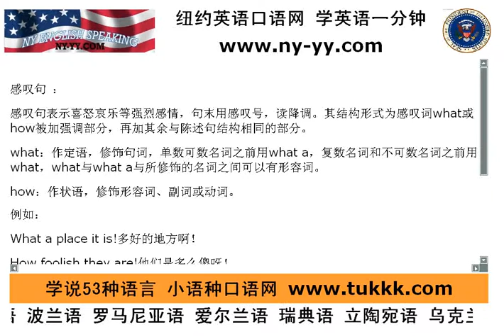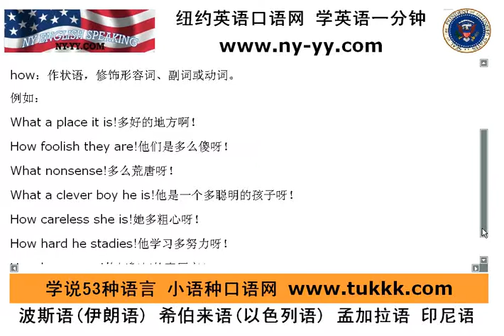英语语法视频讲解 19